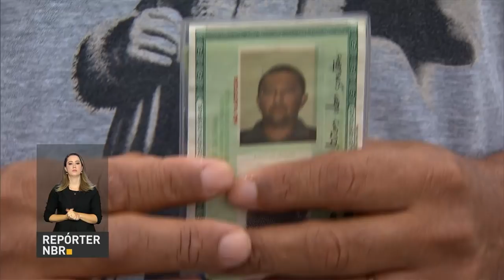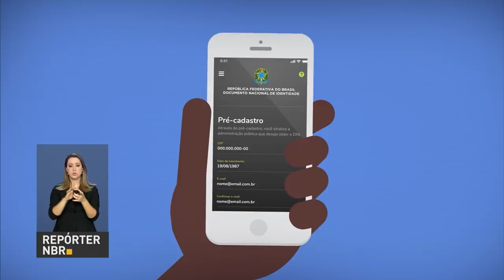Presidente Michel Temer afirma que documento Nacional de Identificação vai gerar economia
REPÓRTER NBR - 05.02.18: Lançado, em fase de testes, o Documento Nacional de Identificação (DNI), que vai reunir diferentes registros civis em um único documento. Totalmente digital, o documento poderá ser acessado por meio de aplicativo, disponível para os sistemas operacionais iOS e Android. Para o Presidente Michel Temer, a identidade digital, que deve ser liberada até julho deste ano, vai gerar economia, praticidade e segurança.